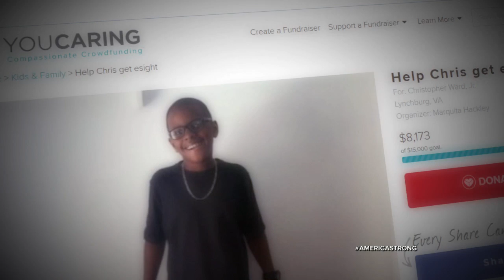A Legally Blind Tween Sees His Mother for the First Time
Chris Ward, born with optic nerve hypoplasia, uses new technology to see.